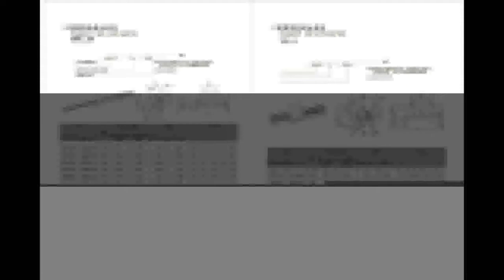Best SBR16 L 30010001300mm & 3set Ballscrew SFU RM1605 30010001300mm + Nut & 3set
Product On Aliexpress

Item Type:Nut & Bolt Setsis_customized:YesModel Number:1605DIY Supplies:WoodworkingItem Type:Nut & Bolt SetsClass:Cold rolled C7Material:Bearing steelScrew:Ball screwBallscrew Length:300mm,1000mm,1300mmlinear guide SBR20 Length:300mm,1000mm,1300mmCoupling:Flexible coupling 6.35x10mm